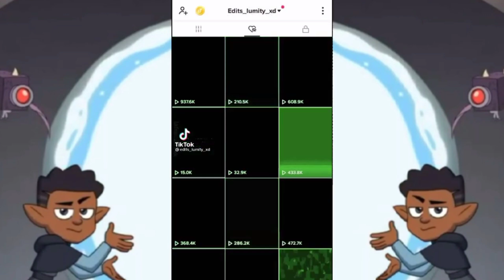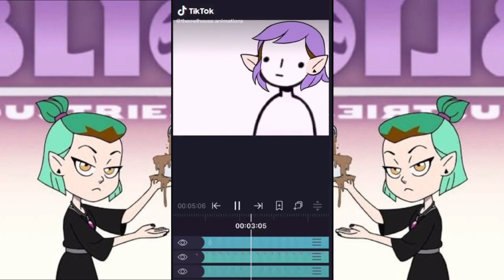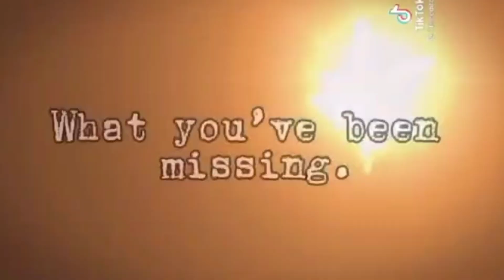The Owl House Edits Compilation/ TikTok 1/14 (Special 1k) Part 1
Hello, I hope you have an excellent day today I bring you a compilation of all the videos that I have uploaded from The Owl House edits. We are already 1k subscribers so there will be 2 specials, this is one, and the other will be (Questions and Answers). :D
Hola, espero que tengas un excelente día hoy les traigo una recopilación de todos los videos que eh subido de edits de The Owl House. Ya somos 1k de suscriptores asi que habrán 2 especiales este es uno, y el otro sera de (Preguntas y Respuestas). :D